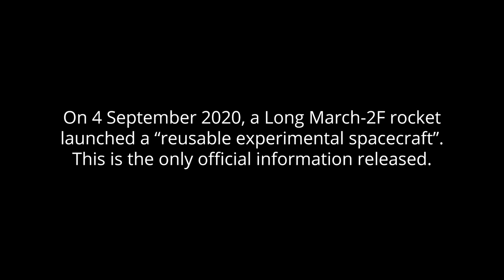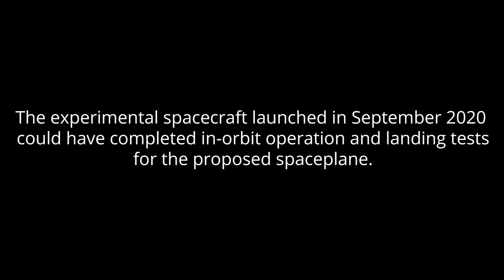China’s Reusable Experimental Spacecraft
A Long March-2F launch vehicle launched a “reusable experimental spacecraft” from the Jiuquan Satellite Launch Center, Gansu Province, northwest China, on 4 September 2020, at approximately 07:30 UTC (15:30 local time). On 6 September 2020, the Reusable Experimental Spacecraft (重复使用试验航天器, Chongfu Shiyong Shiyan Hangtian Qi) landed.

Credit: China Central Television (CCTV)/Xinhua News Agency/China National Space Administration (CNSA)